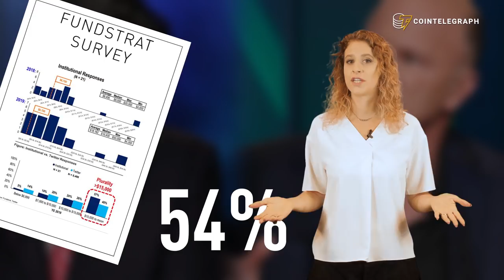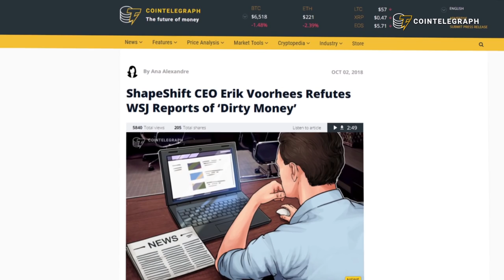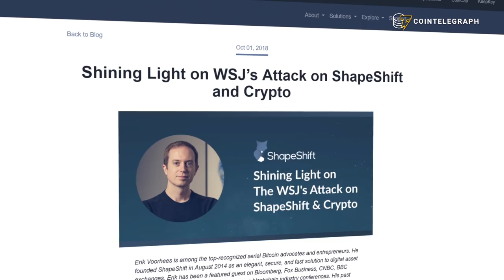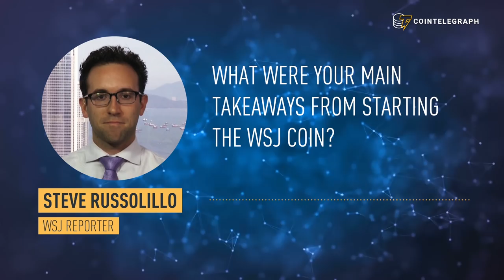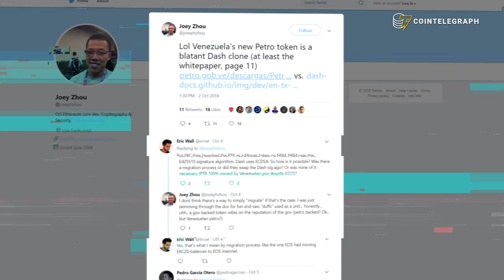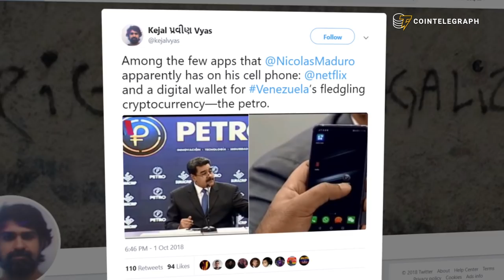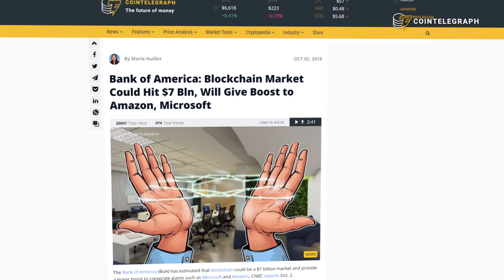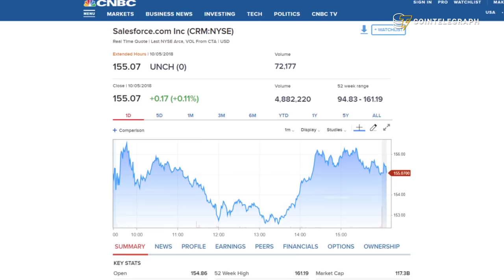Brexit, Bill Clinton & Blockchain | Hodler's Digest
Hodler's Digest Oct 1-7

Bill Clinton talks crypto at the Ripple's conference, Bank of America sees a $7 billion future for blockchain, Wall Street Journal gets in and out of crypto, Brexit, Petro, and Shapeshift's Erik Vorhees vs WSJ.